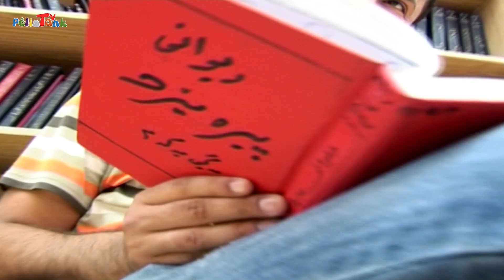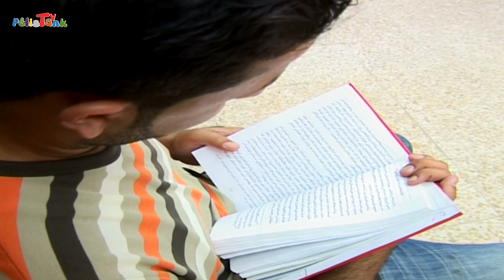دوما حه‌لقه‌ی 2 - DOMA XALEKA 2